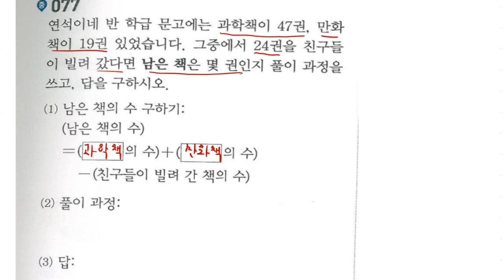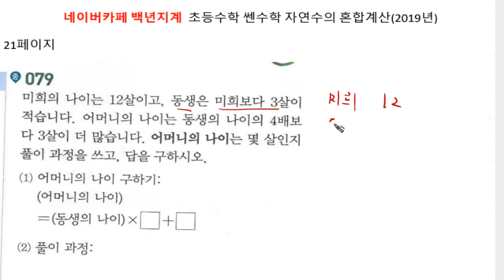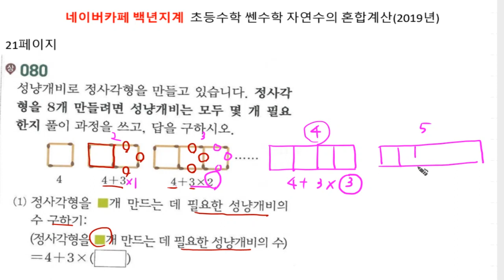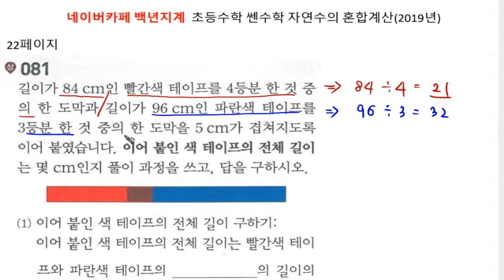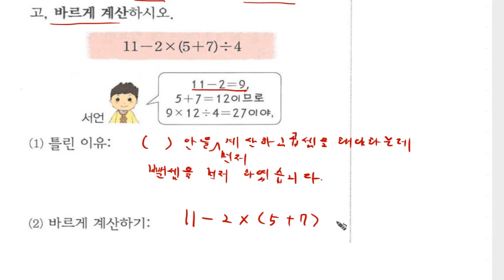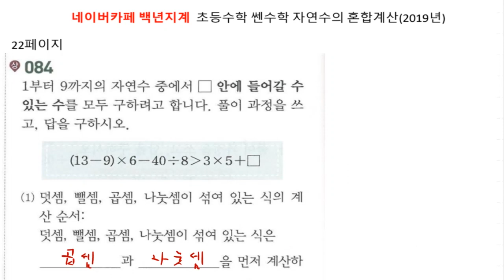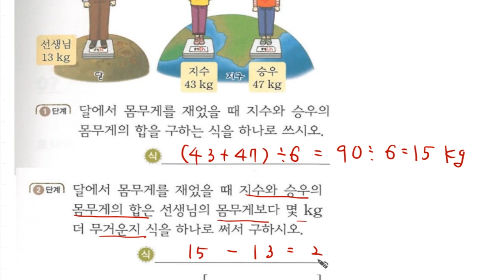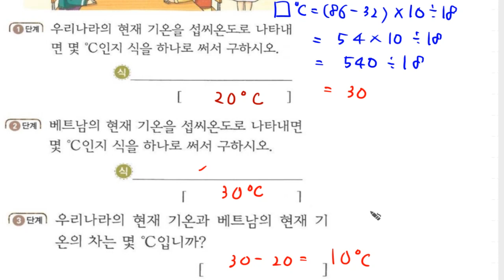[백년지계]초등수학 쎈수학 5-1 (2019년) 자연수의 혼합계산 서술형평가 21 23 77 86